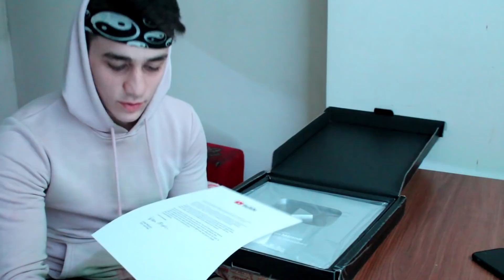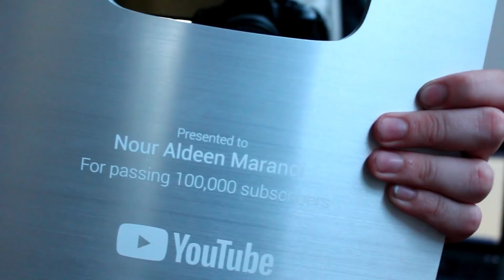صندوق غريب وصلني من يوتيوب والمفاجئة!؟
لا تنسو دعمنا اذا عجبكن المقطع بل الايك والاشتراك جزاكم لله خير

حسابي الانستقرام (بعمل سكتشات مضحكة) ??

سناب شات:   nour_mar5
تيك توك . nourmar5